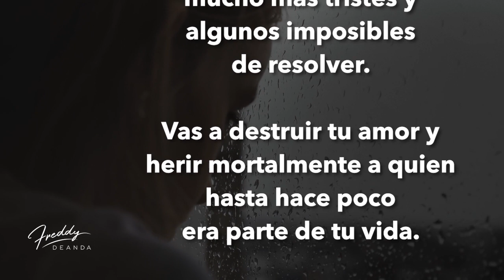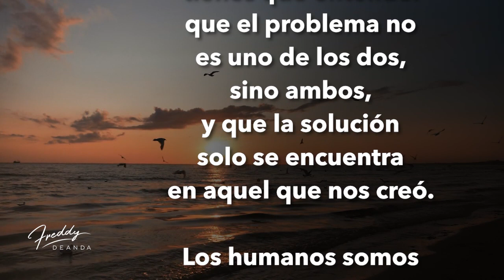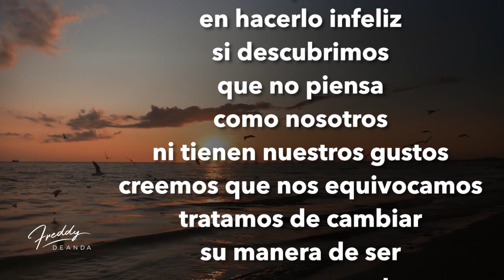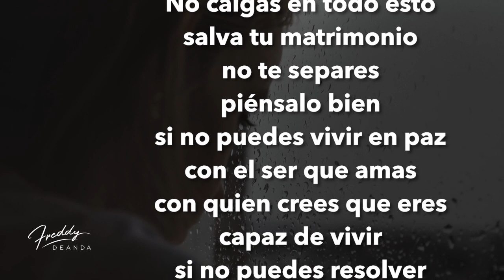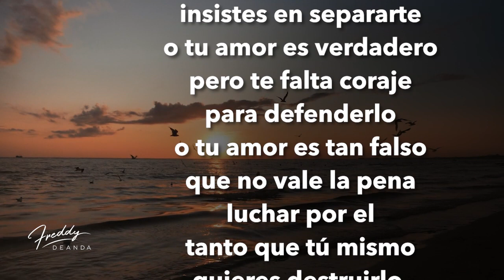Salva tu Matrimonio - Freddy DeAnda